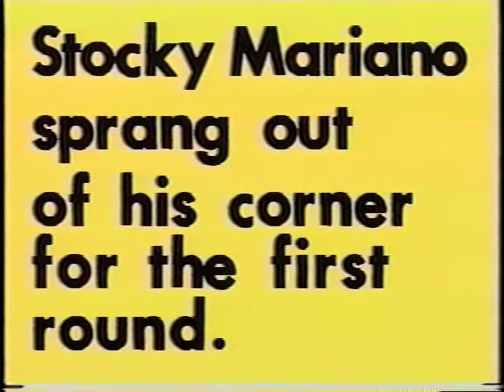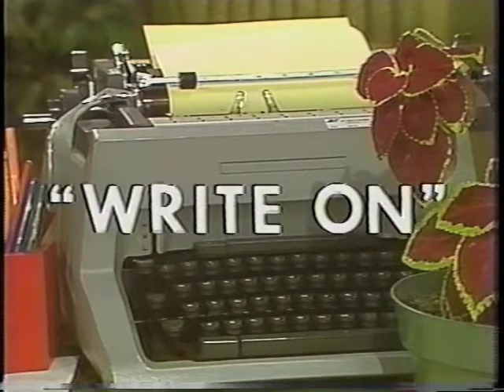Write On - "Stocky Mariano - Vigorous Verbs" (1977)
An educational short on grammar produced by TVOntario in the 1970's.